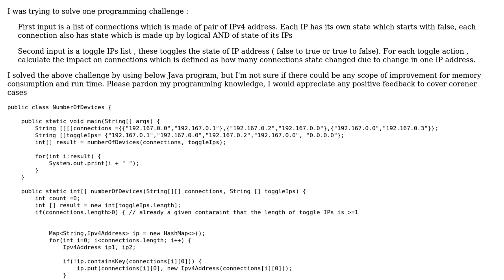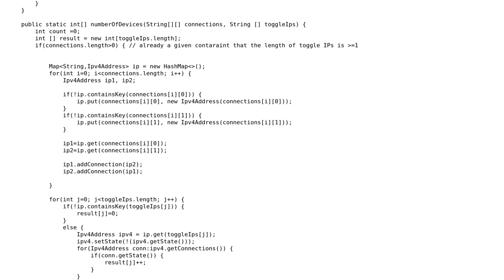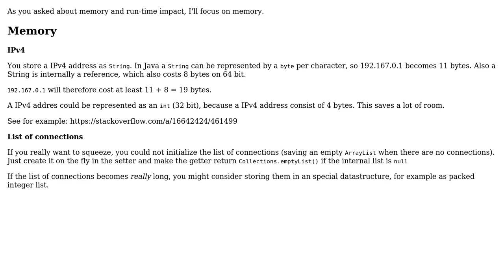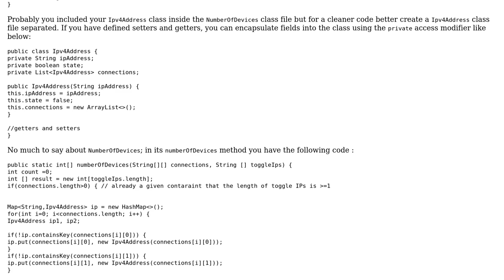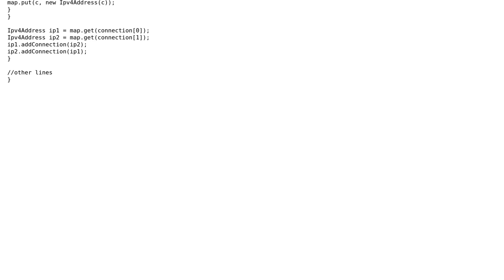Code Review: Optimize Memory Java String Array (3 Solutions!!)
Code Review: Optimize Memory Java String Array

With thanks & praise to God, and with thanks to the many people who have made this project possible! | Content (except music & images) licensed under CC BY-SA | Music | Images & others | With thanks to user Rob Audenaerde user Mast user Learner user Doi9t user dariosicily and the Stack Exchange Network Trademarks are property of their respective owners. You are responsible for your own actions.